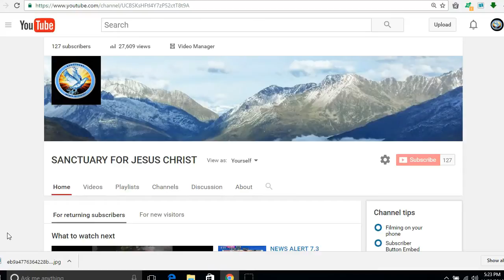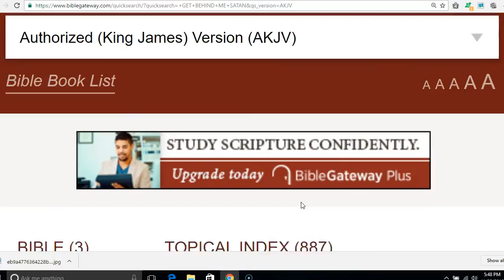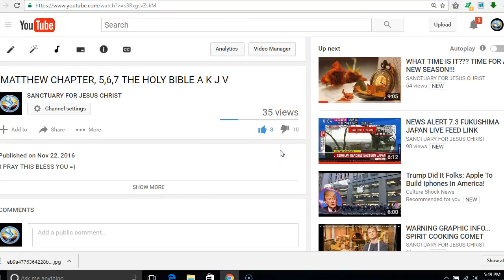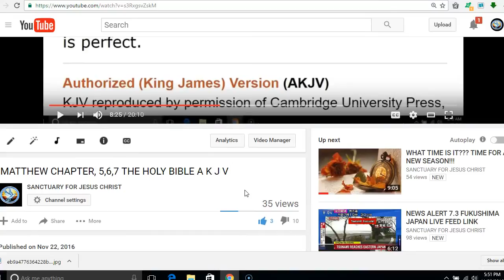SERVANTOFGOD346 /SISTER ROBIN / APOSTLE LAURA LEE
Matthew 7Authorized (King James) Version (AKJV)
21 Not every one that saith unto me, Lord, Lord, shall enter into the kingdom of heaven; but he that doeth the will of my Father which is in heaven. 22 Many will say to me in that day, Lord, Lord, have we not prophesied in thy name? and in thy name have cast out devils? and in thy name done many wonderful works? 23 And then will I profess unto them, I never knew you: depart from me, ye that work iniquity.